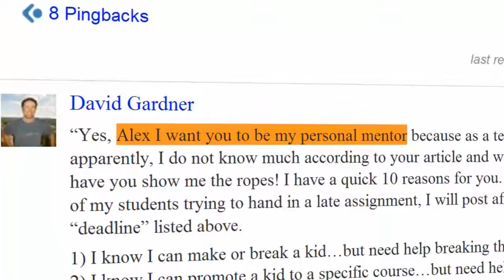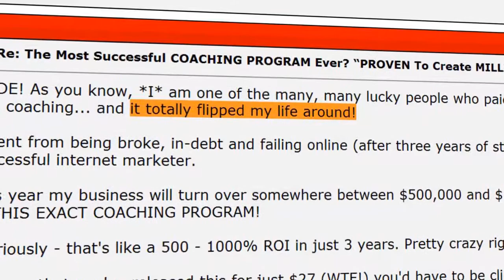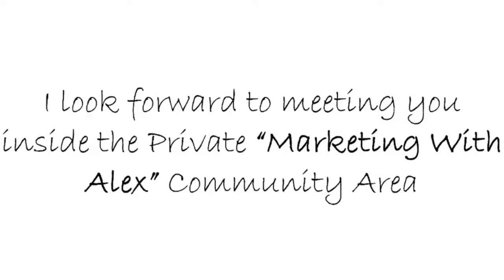The Super List 2.0 | The Super List 2.0 Review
The Super List 2.0 - Are you looking for information about The Super List? Please read my honest reviews about The Super List before buying it, to assess the strengths and weaknesses of it. Is it worth your time and money?

Two hours of step by step audio, video & PDF guides including... everything you need to start a profitable SUPER list within a matter of days."no experience or technical knowledge needed"
The Super List Star's many case studies including a complete newbie who recently used this very system to generate $4,000 profit in just one day from a tiny super list! That was the first day profit of many using this system.

Special bonuses include:

The 100% optin method
Alex's special " reverse squeeze page" kit
And full access to a private "super list" mastermind community
Plus many many bonus
"The Super List" has everything you need to start earning money online from the first week of aplying the techniques taught inside.

This product will make you money. Period. And if you'll buy it through this page I'll make sure that you succeed.

Click To See The Super List Action
Price of this The Super List ?
The Super List cost $10. It all depends on your needs. I think this is really an affordable price for an awesome product that could help you do many boring jobs and save tons of time. The Super List could help you solve your problem and develop your business.

In conclusion, for many features and benefits mentioned above and my own experiences. I am honest to say that The Super List is a good investment, because you can use this tool for any site at any time. It helps your Internet marketing work become more easy and simple as possible so you can save more time to carry out other works...

Finally, it's your turn, make the decision and get success through online business. The most important thing of all, The Super List has 100% money back guarantees in case you are not satisfied with this system.